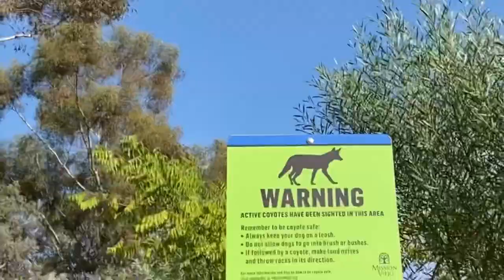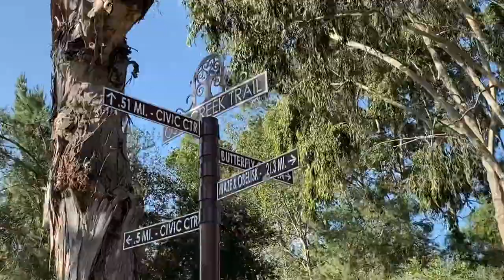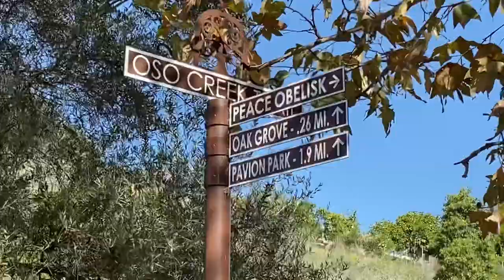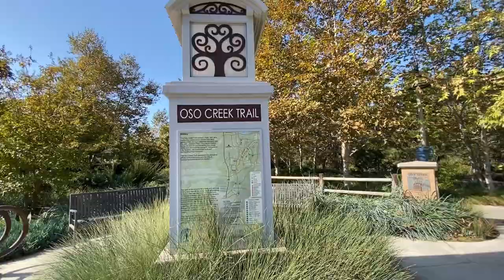Oso Creek Trail, Mission Viejo